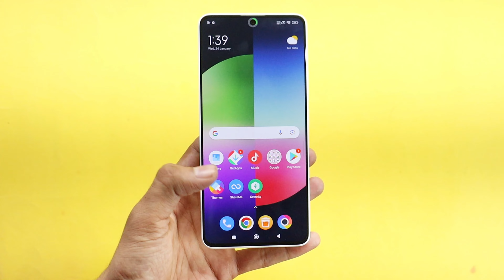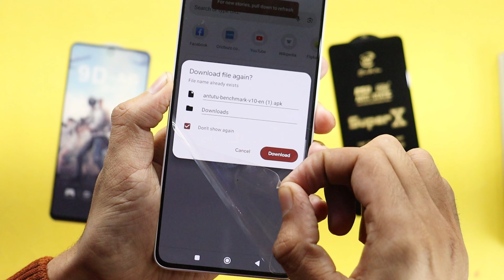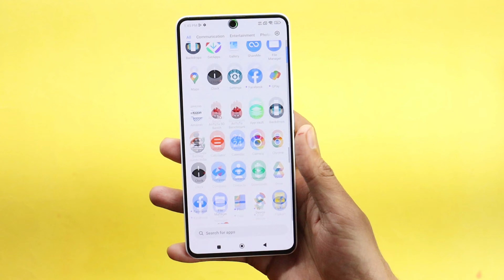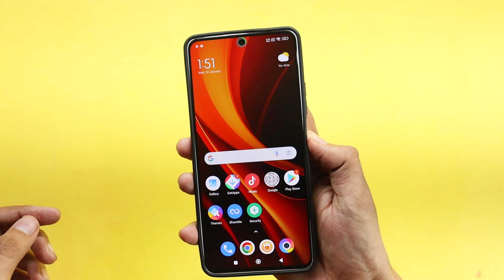Poco X6 and Poco X6 Pro 9D Gaming Tempered Glass | Back Cover | Full Screen Protection ⚡⚡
poco X6 best tempered glass
poco X6 Pro matte Tempered
poco X6 matte Tempered
poco X6 gaming tempered
best accessories poco X6
poco X6 edge to edge tempered glass
21d tempered glass for poco X6
Full tempered glass poco X6
21d tempered glass for poco X6
Poco X6 features
Poco X6 5g tips & tricks
Poco x6 5g features
poco X6 settings
poco X6 5g setting
poco x6 5g hyper os update
poco special features
poco X6 camera settings
poco x6 all features
poco X6 hidden features
poco X6 tips and tricks
poco X6 Hidden settings